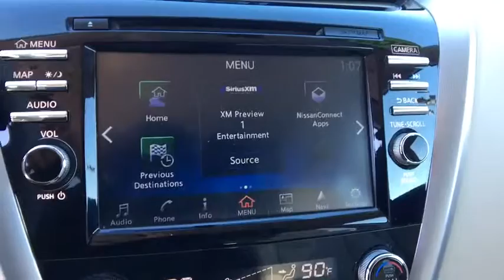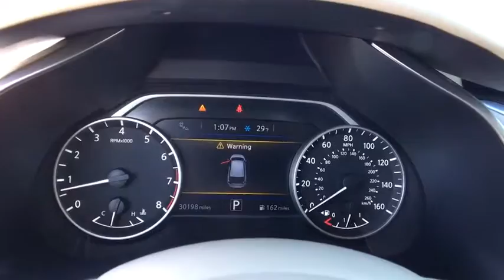2015 Nissan Murano Easton, Allentown, Bethlehem, Hellertown, PA, Phillipsburg, NJ 380066A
[COLOR] U 2015 Nissan Murano

**LIFETIME POWERTRAIN WARRANTY, **BALANCE OF FACTORY WARRANTY, **NAVIGATION, **PANORAMIC SUNROOF, **LEATHER, **CARFAX 1 OWNER, **BLUETOOTH, **BACKUP CAMERA, **USB PORT, **SATELLITE RADIO, **MEMORY SETTINGS, **HEATED & COOLED FRONT SEATS, **HEATED REAR SEATS, **DUAL POWER SEATS, **REMOTE KEYLESS ENTRY, **REMOTE START, **PUSH BUTTON START, Heated steering wheel. 2015 Nissan Murano Platinum 3.5L V6 DOHC 4D Sport Utility Automatic WhitebrbrbrLehigh Valley's Largest GM Dealer! Star is a family owned and operated dealership that has been serving our area for over 37 years. With 3 locations we have over 600 Cars to Choose from!